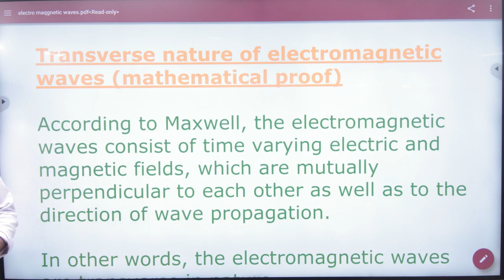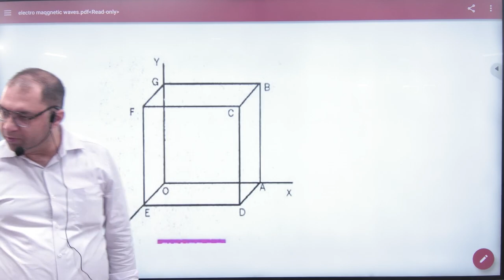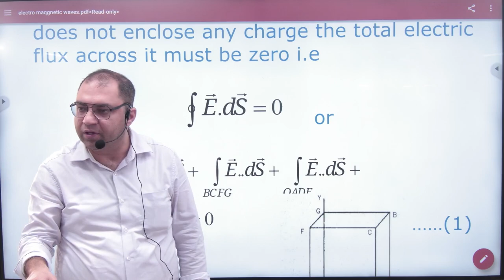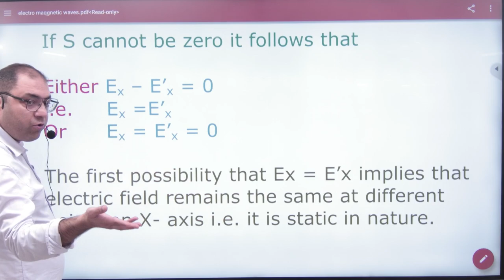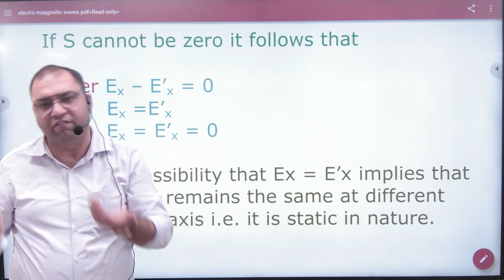1 Transverse nature of EM waves mathematical proof